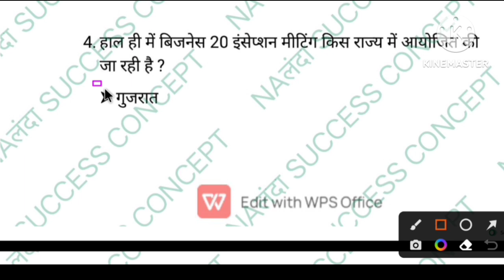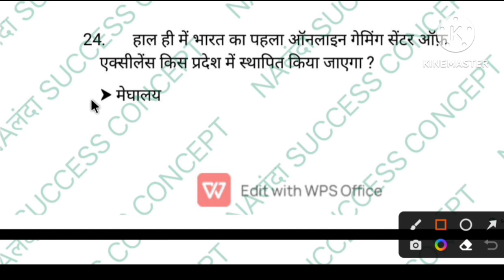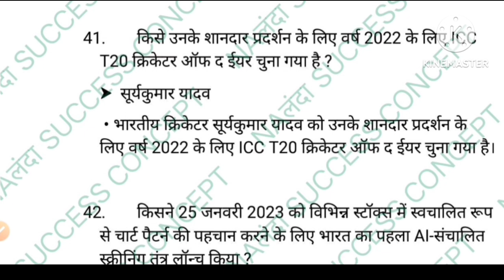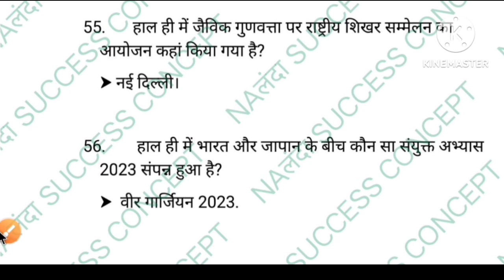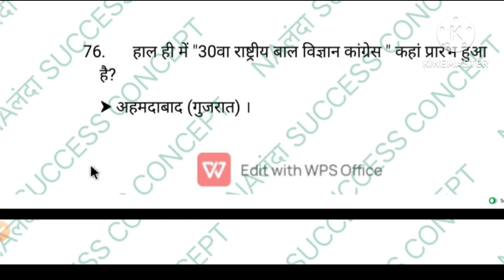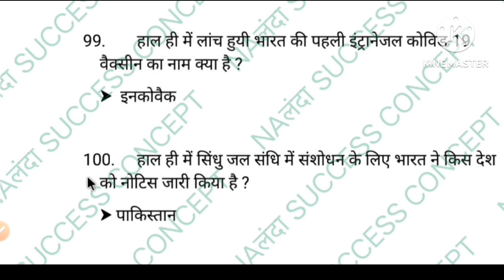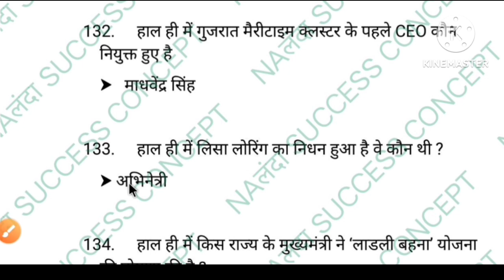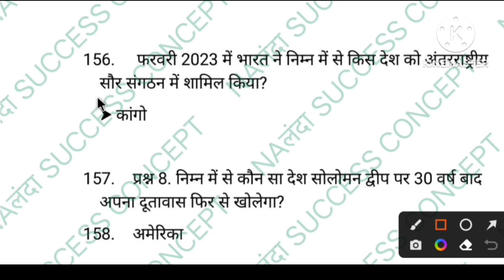Daily Current Affairs With Static GK||( 25 - 4 February 2023)||PSC/UPSSSC/SSC/PCS/VAN DAROGA/VDO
This lecture very useful for competitive exams like UPSC/PSC/SSC/VAN DAROGA/VDO/MP PATWARI. etc
we are covered here day to day current affairs with most important static GK knowledge.

For lecture pdf and daily news paper you can join our telegram channel. Link is given below 👇